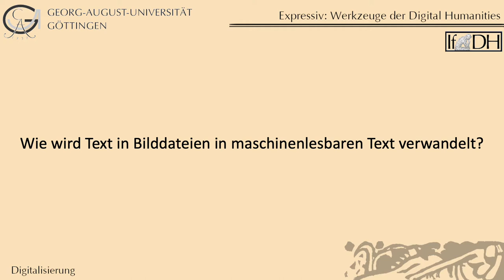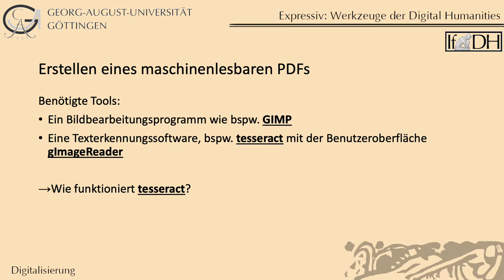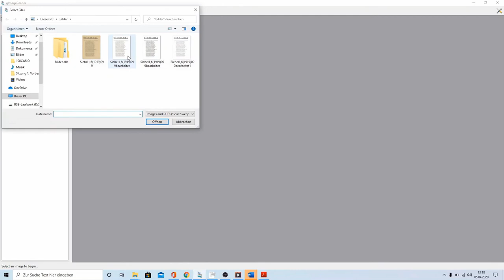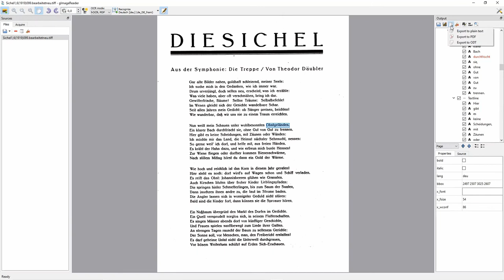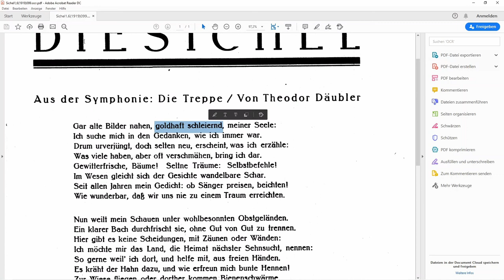Automatisierte Texterkennung mit OCR